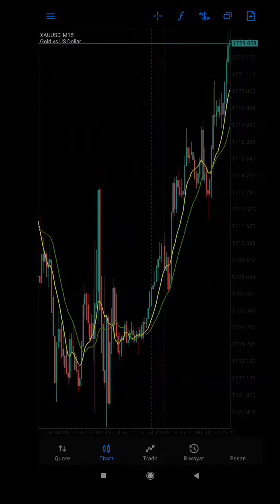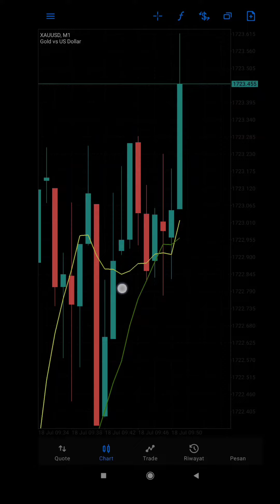TRADING TF KECIL PROFIT CEPET - XAU/USD SENIN